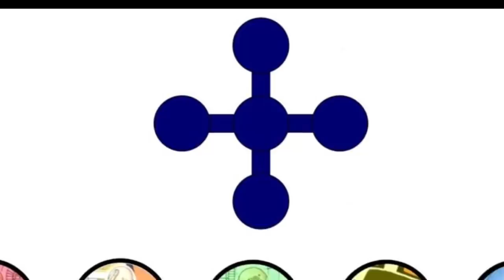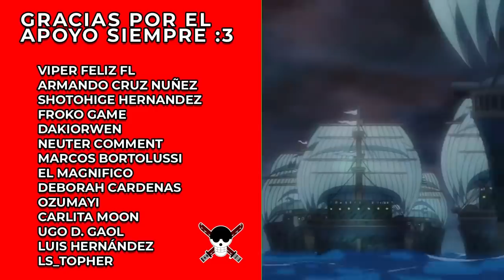¿Por qué el GOROSEI no envió al CP0 por Luffy por tener la fruta de Dios Nika | One Piece Análisis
Que Ondas Nakamas, hoy hablamos sobre le por qué El Gorosei no envió al CP0 a por Luffy tras sabe que tenía la Gomu Gomu no mi o la Hito Hito no mi modelo Dios Nika, espero que les guste.

y dejar un poderoso LIKE